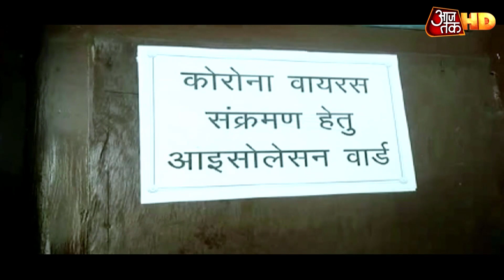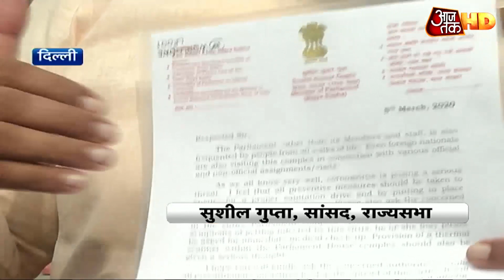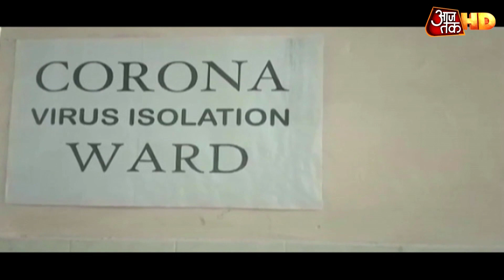Nirbhaya Case: दोषियों के वकील हुए आगबबूला, कहा- 'आतंकवादी नहीं हैं ये, दबाव में कितनी बार मारोगे'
निर्भया के गुनहगारों को 20 मार्च को सुबह 5.30 बजे फांसी दी जाएगी. दिल्ली की पटियाला हाउस कोर्ट ने गुरुवार को नया डेथ वॉरंट जारी किया. दोषियों के पास सारे कानूनी विकल्प खत्म हो गए हैं. नया डेथ वॉरंट जारी होने पर निर्भया के परिजनों ने खुशी जाहिर की. वहीं, निर्भया के गुनहगारों के वकील एपी सिंह नाखुश दिखे.